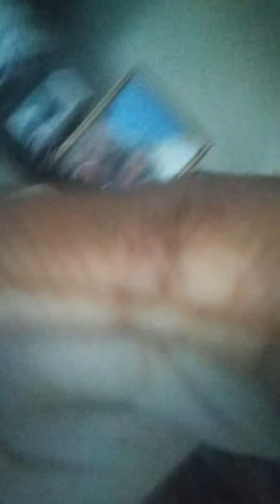Being annoying to my cousin while he playing for tonight and he has a scar on his hand